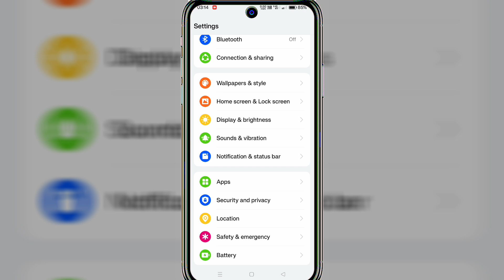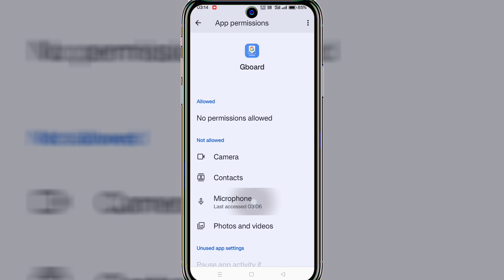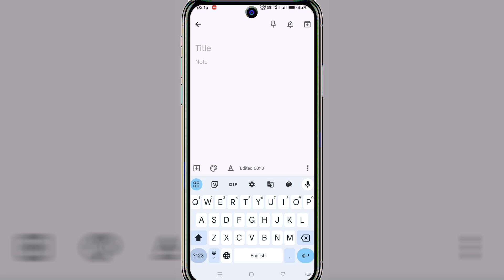keyboard voice typing problem || keyboard voice typing not working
Gboard mic not working || voice typing not working || no permission to enable voice typing

Hello Friends,
In this video i have discussed Gboard voice typing not working . how to fix gboard voice typing not working , google keyboard voice typing not working